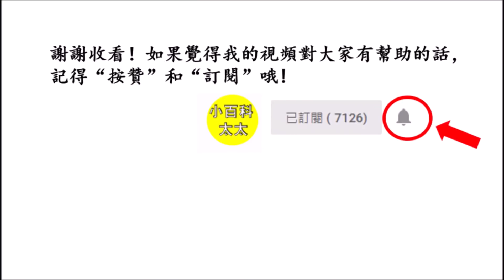血糖高不用愁！專家傳授的降血糖秘方，讓你血糖一降再降，比吃降血糖藥更有效！家裡有糖尿病人，記得存！！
很多人都有血糖高的問題。雖然高血糖不一定是糖尿病，但是如果長期血糖高而不控制，久而久之，血糖居高不下，就會對健康産生嚴重的危害，甚至會導致糖尿病。因此，一旦知道自己有高血糖的問題，就應該改變日常的生活習慣和飲食習慣，這樣就能夠預防糖尿病，還能讓你的身體越來越健康。今天，小編將跟大家分享5種能夠幫助降低血糖的天然方法，我們現在就一起來看看吧！